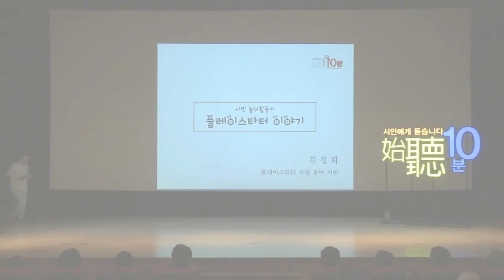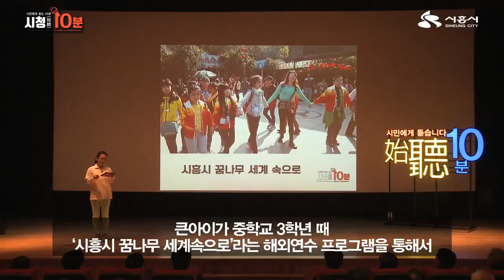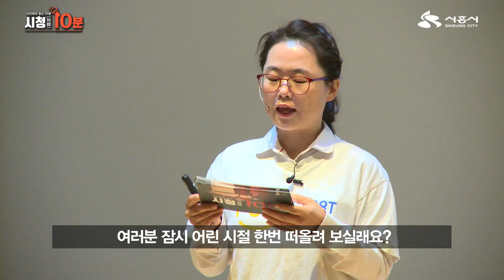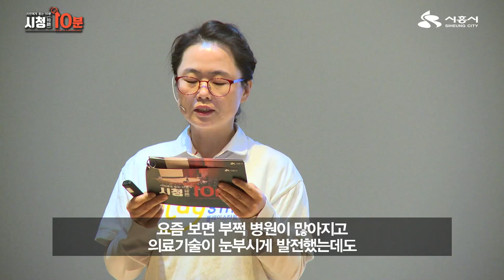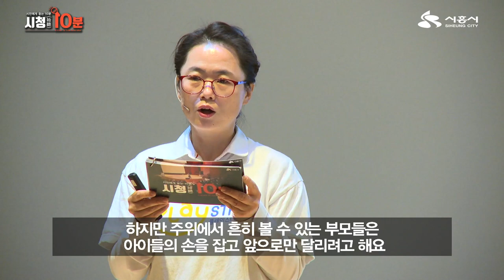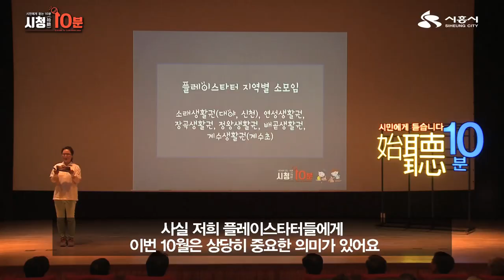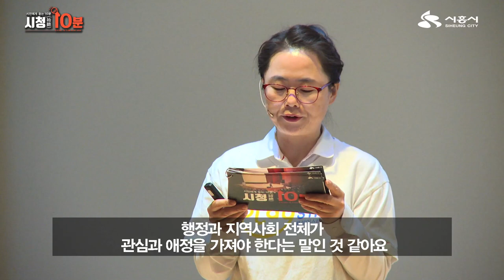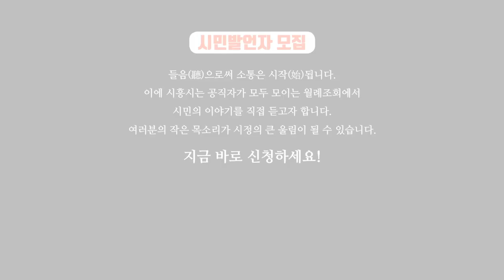[시민에게 듣는 시청(始聽) 10분] 시민놀이활동가 플레이스타터 이야기_플레이스타터참여시민_ 김정희